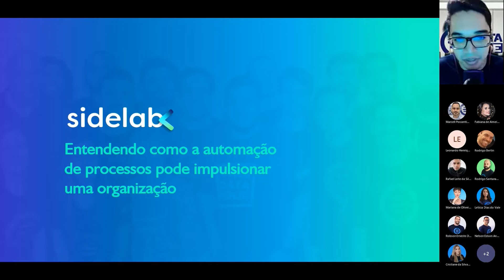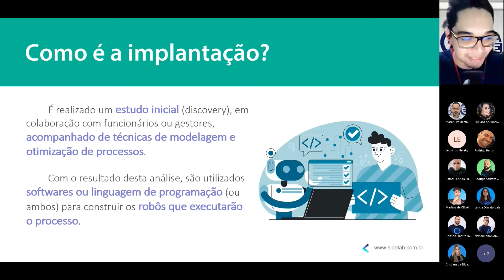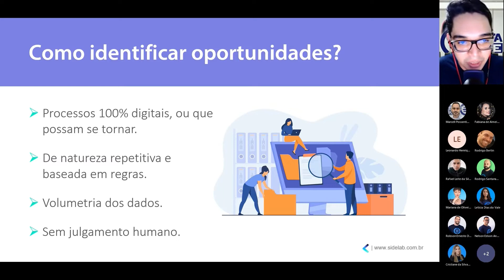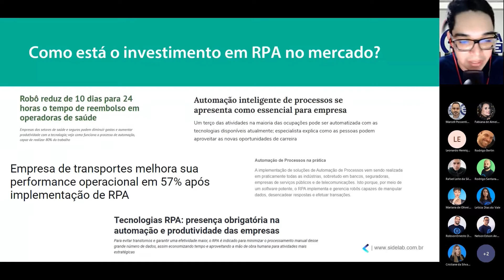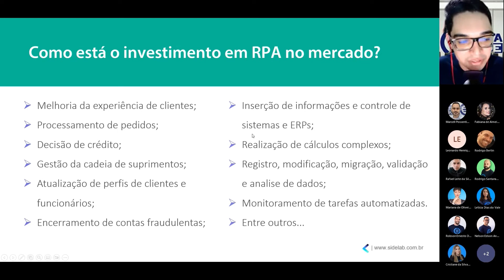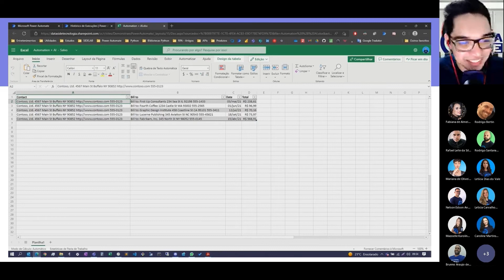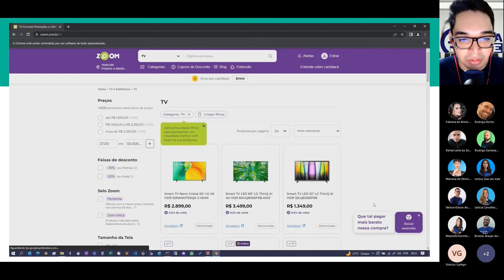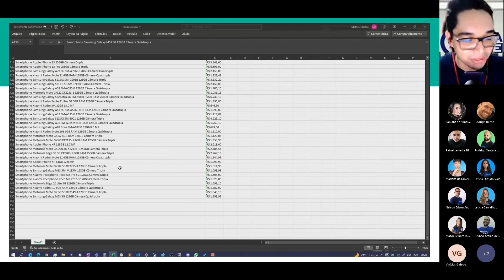WEBINAR | Como impulsionar o seu negócio com RPA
Com diversos serviços voltados para a área da tecnologia, temos a solução ideal para fazer crescer o seu negócio, conte com a gente!